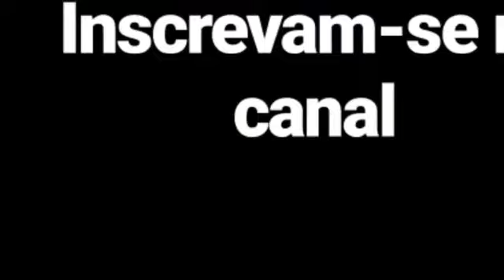Como perder a vergonha de apresentar trabalhos ( ATUALIZADO)